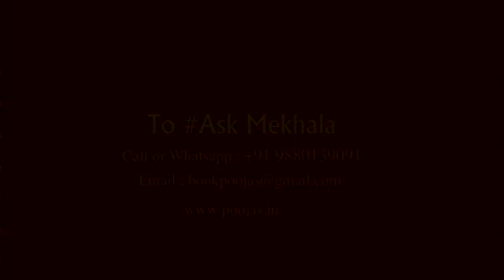Different types of Poojas we perform at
In this video, In conversation with Radhamani, Mekhala explains the different varieties of poojas being performed by poojas.in to solve client's problems. Know our problem solving approach and methodology of successful implementation of poojas. Be inspired to book your pooja today !